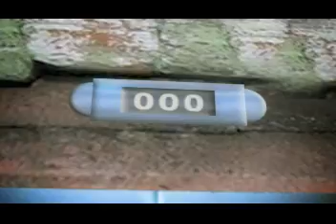closer to home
nick, from autozamm, does his big O.E.